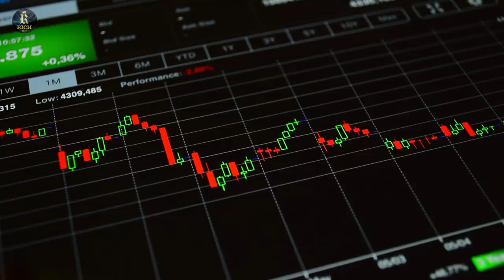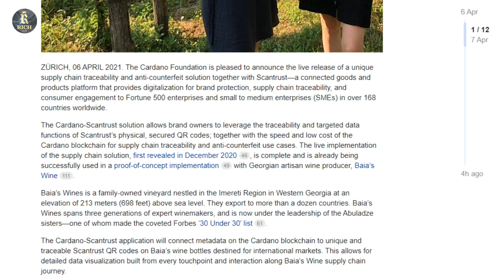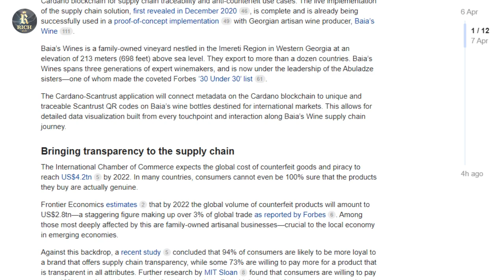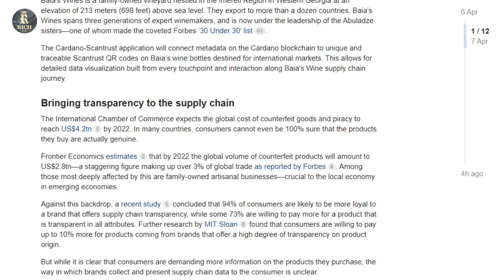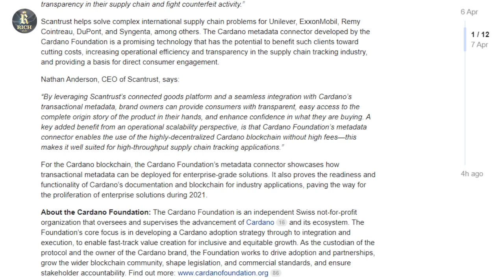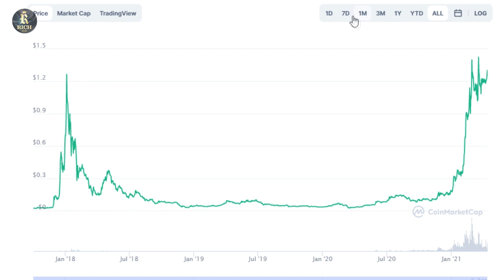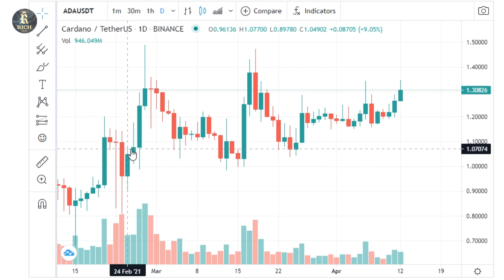Elon Musk Says CARDANO Better Than Bitcoin? Cardano Price Prediction & Ada Price 2021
In this video, we will talk about crypto news, cryptocurrency news , cardano, cardano coin, cacardano price prediction 2021, cardano network, cardano cryptocurrency. ADA crypto / cardano crypto is a promising cryptocurrency. Cardano Ada is now rapidly developing. Let's do cardano ada price prediction, cardano crypto price prediction and talk about cardano news today.What is cardano 2021? Is it worth investing in ada crypto?What will be the cardano price in April 2021? ADA 2021 is a good investment and a reliable cryptocurrency?What will happen to cardano staking / ada crypto in 2021?We will analyze in detail the topics about cardano coin price prediction , cardano crypto price prediction 2021 , ada cardano coin price prediction 2021.